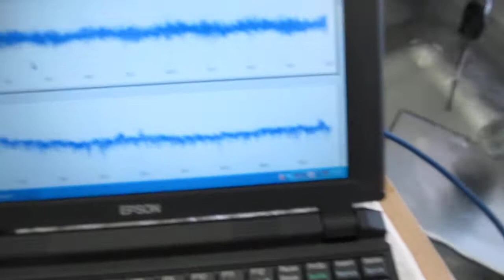‹‹ 超音波の音圧測定・解析システム（超音波テスター） ››